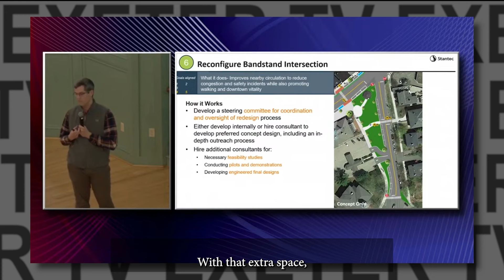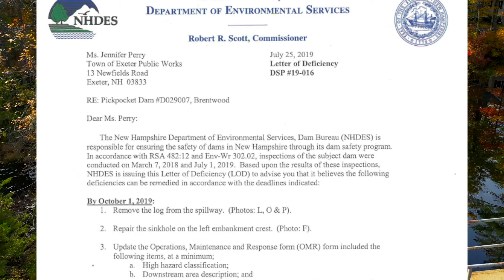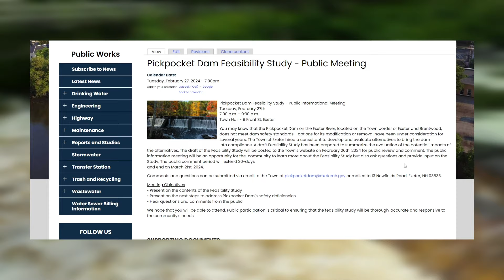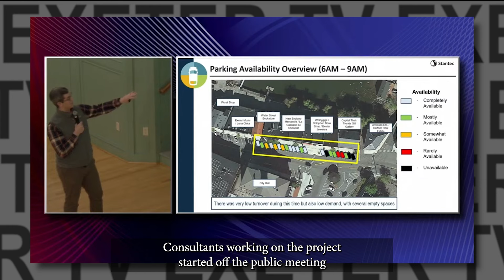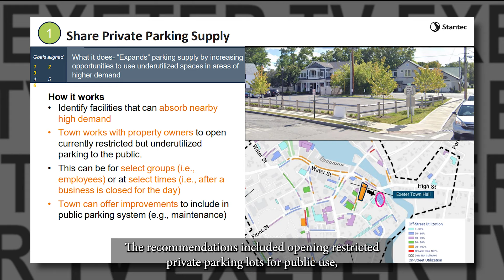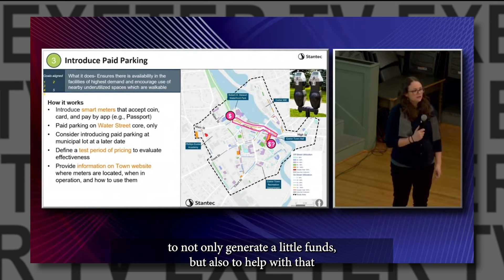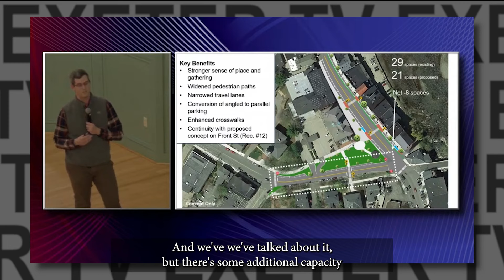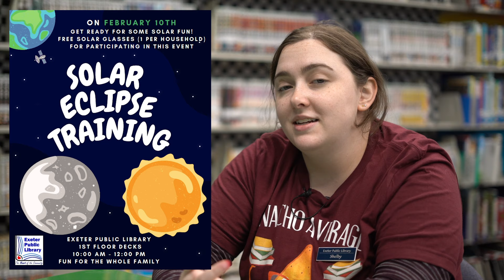Pilot Hole Completed || The Exeter Biweekly Report - 02/16/24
Exeter, NH - February 16, 2024: In this edition of the report, the pilot hole for the 2nd sewer siphon is completed, the Town to host public meeting on the Pickpocket Dam feasibility study, Downtown parking recommendations are presented, and an update from the Exeter Public Library...

More information and links related to this week's segments can be found on the Town

00:00 - Preview
00:55 - Siphon Pilot Hole
02:06 - Pickpocket Dam Meeting
03:54 - Downtown Parking
07:36 - Exeter Library Update
09:03 - Thanks for watching!